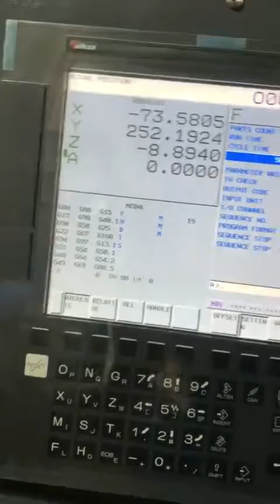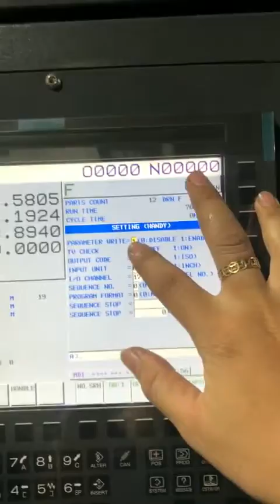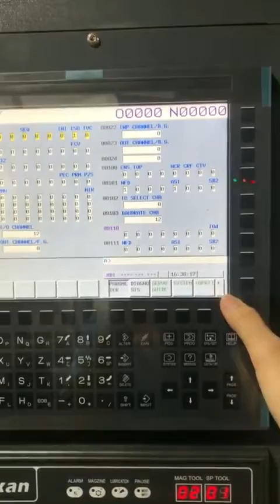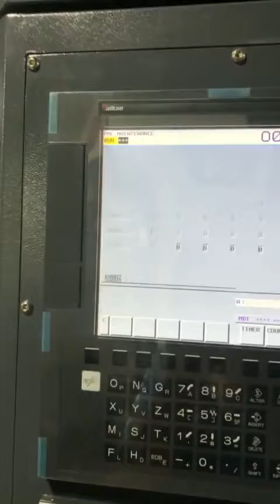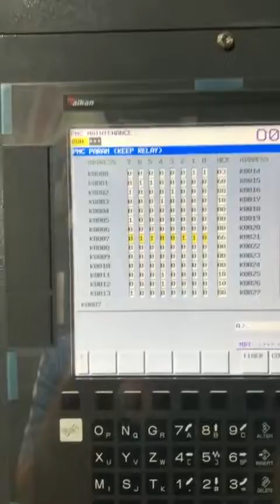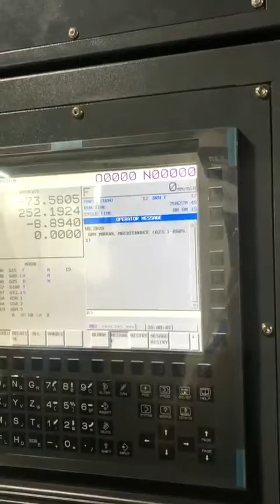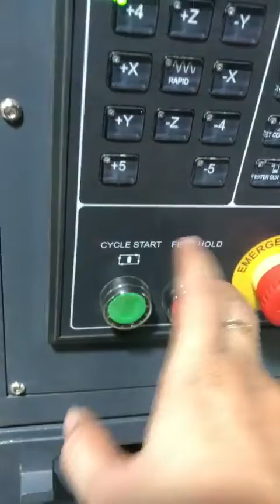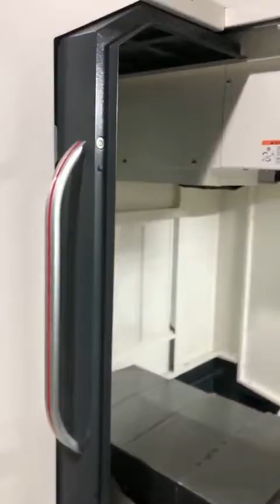Hướng dẫn sửa lỗi thay dao máy TAIKAN T-V856S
Máy phay TAIKAN T-V856S là một trong những dòng máy bán chạy nhất của hãng Taikan,
được hãng sản xuất và xuất xưởng khoản 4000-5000 chiếc, đứng đầu Trung Quốc về số lượng bán ra

- Tốc độ : 12000 Rpm, BT40 , 24ATC
- Bước tiến trục X/Y/Z: 48/48/48 m/phút
- Băng trục : băng đũa lớn, chính xác cao và chịu lực tốt.
- Hành trình X/Y/Z: 800/550/600 mm.

CÔNG TY TNHH MTV KỸ THUẬT TÚ LỘC
🏠 Trụ sở chính:  354 Quốc Lộ 1A, P. Bình Hưng Hòa B, Q. Bình Tân, Tp. Hồ Chí Minh
🏠 Chi nhánh gia công: 356/1 Quốc Lộ 1A, P. Bình Hưng Hòa B, Q. Bình Tân, Tp. Hồ Chí Minh
🏠 Chi nhánh TLT - Hà Nội: Km 6 Võ Văn Kiệt, Thôn Đoài, X. Nam Hồng, H. Đông Anh, TP. Hà Nội